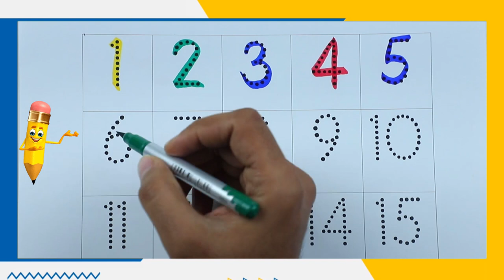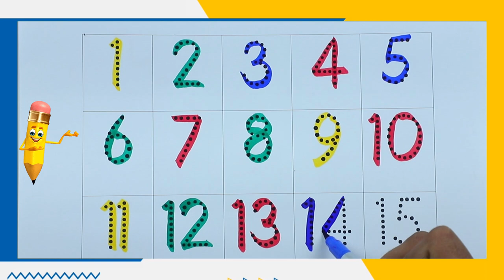Kids numbers learning video | counting learning video